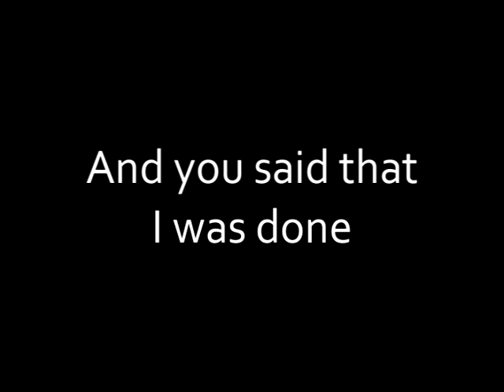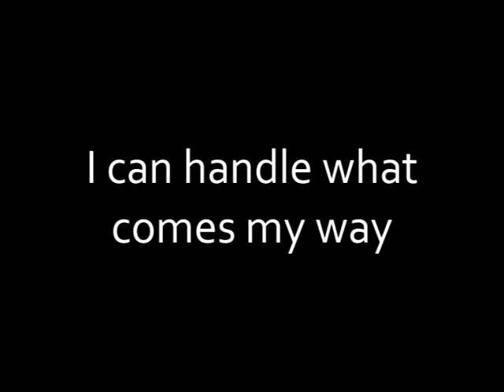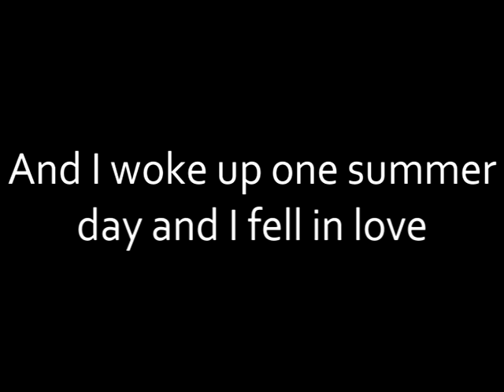Social Distortion - Still Alive (Lyrics)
Album: Hard Times And Nursery Rhymes
Year: 2011

Lyrics:

Well, I remember when we were young
And you said that I was done
Well, I walked the long boulevard
My head hanging down
And the word out on the street
I was back up on my feet
I was fighting the same old wars
Had to even up the score

And I'm still alive and I will survive
I can take what life's got to give
Just need a little time
And I'm still alive, talking that some ol' jive
I can handle what comes my way
Just gimme another day

And the times have changed my friend
I'll be here to the bitter end
With a guitar in my hand I stand a little taller
And I've been to hell and back
I ain't falling off this track
From the back to the front page
From the gutter to the stage

And from town to town I roam
Take me so very far from home
And I woke up one summer day and I fell in love
And I'm here to make my stand
With a guitar in my hand

Another day

*Made it with Sony Vegas Pro 10.
Good Quality, but too heavy the size of the video*